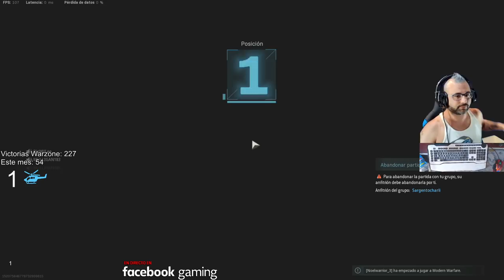Warzone "Voy a comer contigo" Intensa y Bonita partida